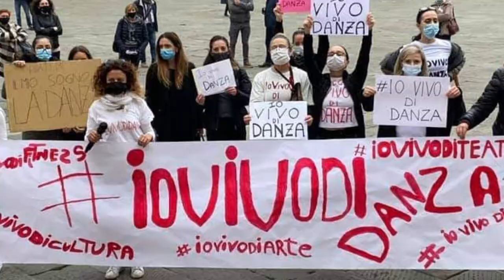Scuole di danza alle prese con il Covid, ci si industria contro le chiusure